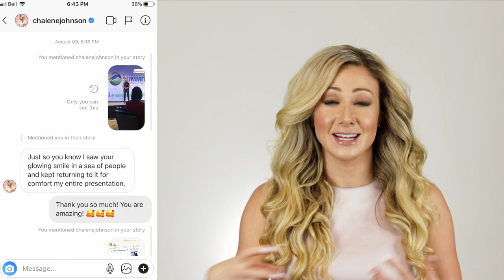What is an Aesthetic Nurse? Learn about Rachel Varga BScN, RN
Learn about me Rachel Varga as an Advanced Aesthetic Nurse focusing on anti-aging rejuvenation, treatments, and aligning the body, mind and spirit to bring forth optimal beauty on the inside and out!

What's the difference with skin care from a Doctor's office VS what you get at your beauty counter? It's a little thing called the SCIENCE... Let me help you as an advanced aesthetic Registered Nurse since 2011.

Download my FREE Treatment Planning Guide which also includes my BEST pre/post treatment recovery tips!

As an expert aesthetic Registered Nurse since 2011 with over 15,000 rejuvenation treatments performed on thousands of clients. I offer guidance through education on skin, rejuvenation practices/treatments, and achieving overall wellness in the areas of spirit, mind, body and beauty.

Expertise in advanced anti-aging treatments including:
Medical Grade Skin Care and Consultations
Laser Treatments for brown spots, acne scarring, and skin tightening
Xeomin/Botox/Dysport
Dermal Fillers (Belotero/Juvederm/Restylane)
Coolsculpting
Assisting with Facial Surgeries